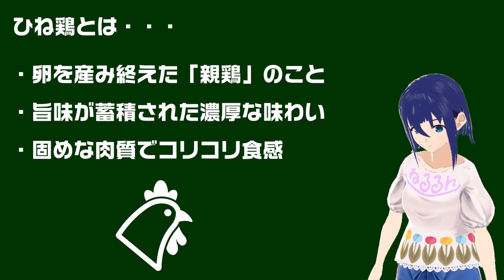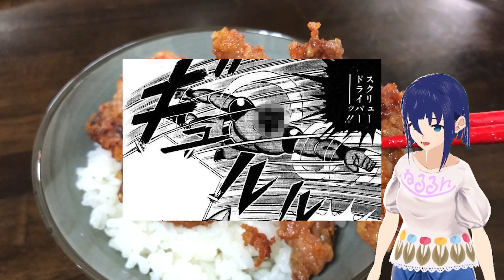おやべ火ね鶏を唐揚げにしてみた【富山県小矢部市】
親鳥である「ひね鶏」は濃厚な味わいでしっかりした歯ごたえ！「おやべ火ね鶏」はご飯にも合うし、ビールにも合う！今回は富山県発信VTuber拝師ねるが、から揚げにしてみました！
様々なラインナップで販売されていますので、ぜひ味わってみてください！